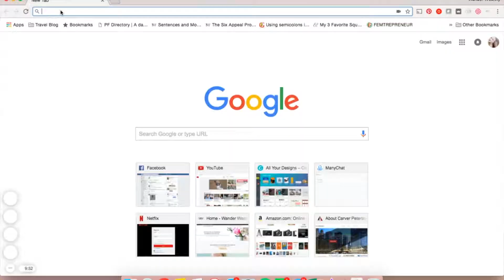Where You Should Be Financially in Your 20s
I'm sharing where you should be with your money financially at any age of your 20s, plus what you can do today for a better financial future.

Hey I am Tess Wicks, I’m a financial educator and coach and the founder of Wander Wealthy, a channel and community helping women in their 20s and 30s get inspired and get results for their personal growth, money and travel goals. On this channel I provide educational and lifestyle content around personal development, personal finances, and exploring the freedom of travel.